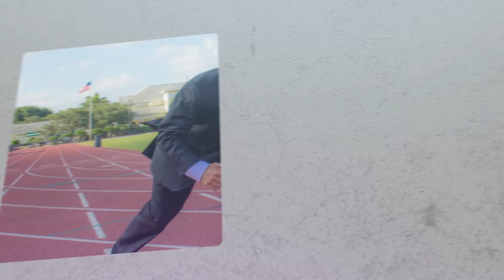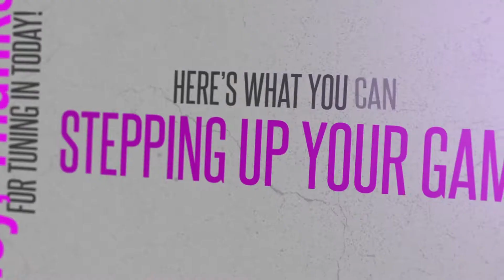Lessons From Sports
In this episode of The GAMETIME Podcast, business coach Andy Zitzmann shares a lesson from sports about being great in business.

Tweetable from this episode:

You gotta have both strategy and technique to come from a place of power, purpose and passion.